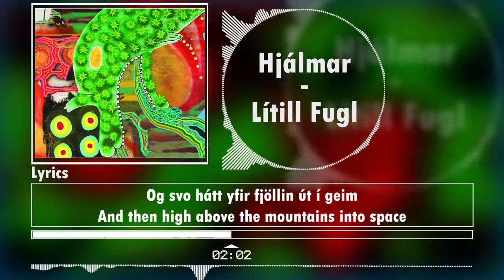Hjálmar Lítill Fugl Ís texti Eng Lyrics mp3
Made to support learners of Icelandic.
If you like the band or just looking for some native Icelandic stuff with subtitle

Copyright Hjálmar
Album: IV, 2009

Hjálmar (2020):
Þorsteinn Einarsson - Guitar and vocals
Sigurður Halldór Guðmundsson - Keyboards and vocals
Guðmundur Kristinn Jónsson - Guitar
Valdimar Kolbeinn Sigurjónsson (2007–present) - Bass
Helgi Svavar Helgason (2007–present) - Percussion

Lyrics:

Út við flóa bíður föngum búið skip
Og ég fæ víst engu um það breytt

Gamla fljótið hefur fengið annan svip
Og ég finn því þykir það svo leitt

Fljúgðu litli fugl
Farðu víða með erindin þín

Ef ég aðeins gæti fengið með þér far
Og þitt flug mig færði í annan heim

Yfir hafið út að hjara veraldar
Og svo hátt yfir fjöllin út í geim